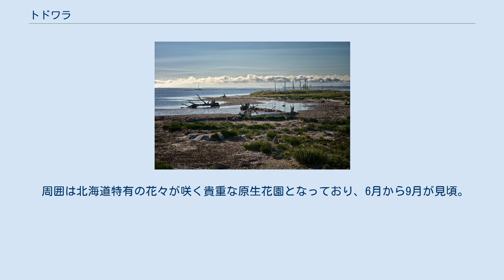トドワラ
トドワラ 枯死したトドマツの残骸 トドマツの枯れ木 トドワラは、北海道東部の根室振興局野付郡別海町の野付半島にある、立ち枯れたトドマツ林の跡である。
同じく野付半島内にあるナラワラについても当項で述べる。
 立ち枯れたトドマツの残骸が湿原上に立ち残り、荒涼とした特異な風景を形作り、観光地となっている。
野付風蓮道立自然公園に含まれる。
 その成立は、砂嘴上のトドマツ林が、海水面上昇ないし地盤沈降に伴う地面の浸食により枯死したものと見られ、1954年（昭和29年）の洞爺丸台風が枯死を加速したとも言われる。
ほとんどは樹齢100年前後のトドマツであるが、それよりやや古いエゾマツも混じる。
年々腐朽したトドマツの枯れ木が風化・消滅しつつあるため、いずれは何もない湿原と化すと予想されている。
 オホーツク海に向かって湾曲しながら突出する全長26kmの細い砂嘴である野付半島の半ばから突端にかけて位置する。
道道950号線沿いの野付半島ネイチャーセンターから徒歩30分程度だが途中まで有料のトラクターバス(2015年頃までは馬車だったが、曳き馬が亡くなったためトラクターが代行)の利用も可能。
木道が設けられており散策可能。
野付湾を挟んだ対岸の別海町尾岱沼から観光船で渡ることもできる。
 周囲は北海道特有の花々が咲く貴重な原生花園となっており、6月から9月が見頃。
 同じ野付半島のトドワラの北には、立ち枯れたナラの木の林立地であるナラワラもある。
こちらはトドワラに比べれば腐朽が進んでおらず、枯木が原形をとどめている。
 ナラワラ